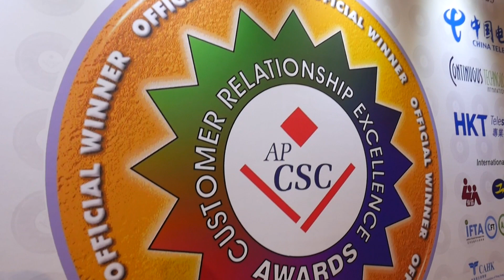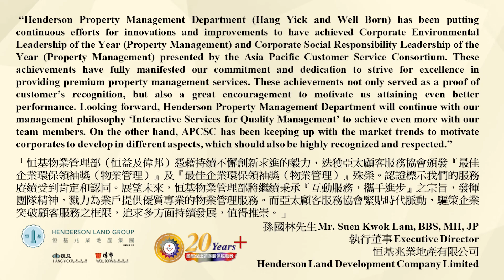Congratulations to the 2023 APCSC CRE Awards Winners - Henderson Land Group - Hang Yick & Well Born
Mr. Suen Kwok Lam, BBS, MH, JP, Executive Director of Henderson Land Development Company Limited said “Henderson Property Management Department (Hang Yick and Well Born) has been putting continuous efforts for innovations and improvements to have achieved Corporate Environmental Leadership of the Year (Property Management) and Corporate Social Responsibility Leadership of the Year (Property Management) presented by the Asia Pacific Customer Service Consortium. These achievements have fully manifested our commitment and dedication to strive for excellence in providing premium property management services. These achievements not only served as a proof of customer’s recognition, but also a great encouragement to motivate us attaining even better performance. Looking forward, Henderson Property Management Department will continue with our management philosophy ‘Interactive Services for Quality Management’ to achieve even more with our team members. On the other hand, APCSC has been keeping up with the market trends to motivate corporates to develop in different aspects, which should also be highly recognized and respected.”

Hong Kong, China – November 16th, 2023 – At the 2023 International CRE Awards Ceremony, Hong Kong & Asia Pacific Customer Service Consortium (HK & AP CSC, The Consortium) have announced the list of Winners for the 2023 International Customer Relationship Excellence Awards (CRE Awards). They are selected through a comprehensive balanced score card of self-assessment benchmarking, business case presentations, mystery calls, CSQS site assessment by the judging panel based on the International Customer Service Quality Standard (CSQS) 19.0, and a final round of judging by a panel of CRE experts. The goal of the CRE Awards is to promote service quality and Customer Relationship Excellence in international cities across regions and to recognize governments, companies, business units, teams, and individuals that have contributed to the success of both their customers and the organizations that they serve.

The new round of International CRE Awards are now open for nomination and enrollment.